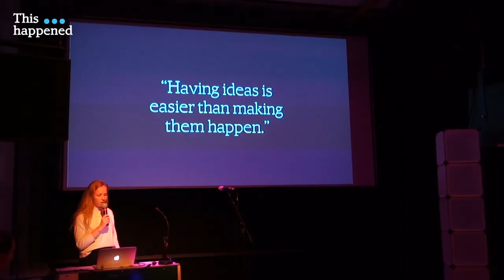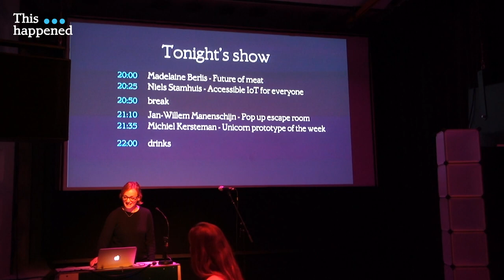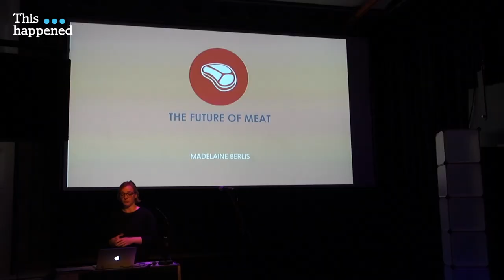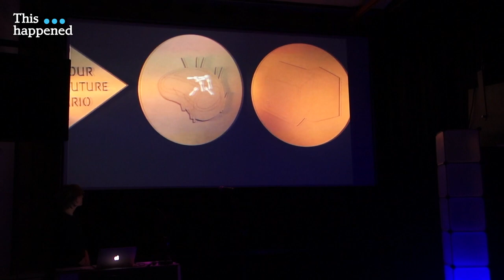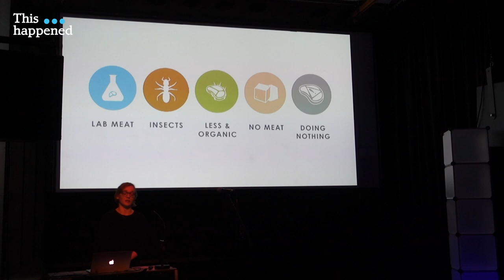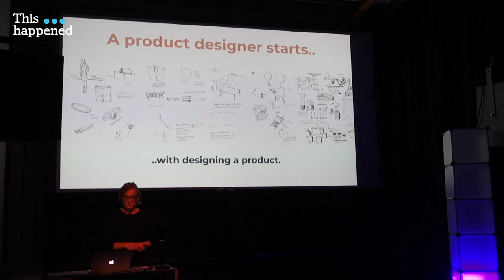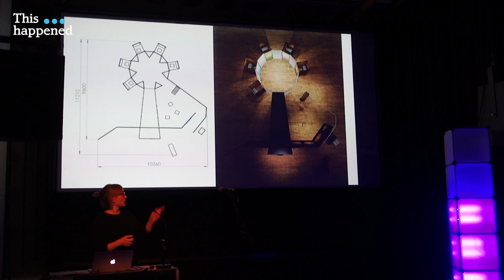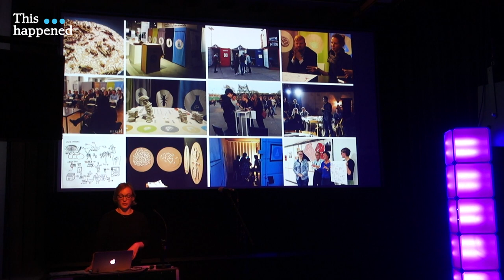TH#13: Madelaine Berlis – The future of meat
This talk was part of This happened Rotterdam #14.

Madeleine designed and built a video installation about meat consumption in 2050, in which visitors do not find shocking images of factory farming, but a visualization of 5 different scenarios. The installation is meant to create an open dialogue about meat consumption in the future between visitors and trigger them to act in the present. For this project, Madelaine collaborated with her sister Anna who is a film director and scriptwriter. The topic remains relevant and the installation has travelled through many different countries since then. Madelaine will share her journey and the dilemmas she faced during this project.

Follow This Happened Rotterdam